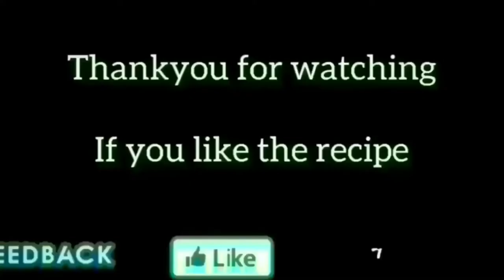How to make Organic Or Desi Chicken Yakhni / Broth / Stock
Desi Chicken Yakhni / Broth / Stock
Best for having in all seasons specially Winters.
Best for all ages.
Best for store and reuse in making rice, curries, porridge etc. to enhance flavor.
Best cure for Cold and Flu.
Quick and Easy Desi OR Organic Chicken Soup